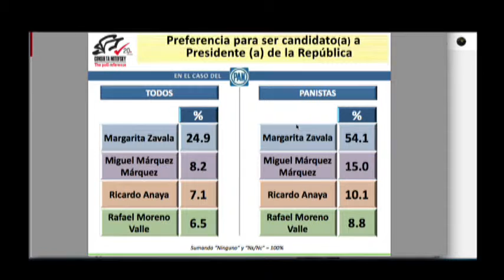Interlinea 18 de Marzo 2016